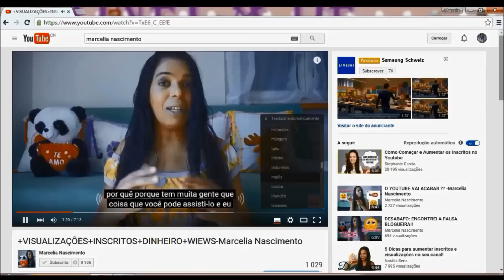#3 DIY: CAPA PARA CELULAR COM PAPEL GLITTER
DIY: case para celular com papel Glitter, personalizei uma capa transparente usando papel glitter e comprei adesivos meio emborrachado de borboleta, o resultado saiu muito bonito, personalizar é meu lema para deixar mais bonito.(riso)

Compre na sua loja online preferida, ganha desconto nas suas compras e juntando 20 reais resgata seu dinheiro, e se cadastrando agora você ganha 10 reais na SUA CONTA